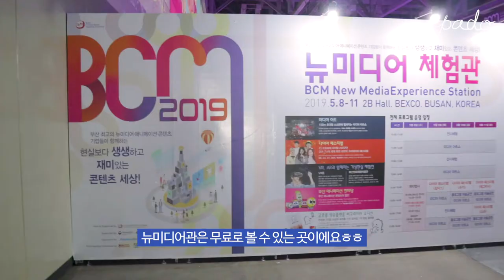벡스코 부산콘텐츠마켓 가서 놀란 이유?!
5월 8일부터 11일까지 열리는 부산콘텐츠마켓 다녀온 영상이에요
구독자분들 덕에 뉴미디어관에 7명의 크리에이터 중 한 명으로 참가했답니다ㅎㅎ
영상은 조촐함 주의!

+ 둘쨋날에는 대도서관님 팬이어서 강연도 듣고 왔는데
실제로도 유창하게 말하시고 목소리가 넘 조씁니다ㅠ.ㅠ
대도서관님 짱짱맨👍

Music🎵

Illustrator PADO